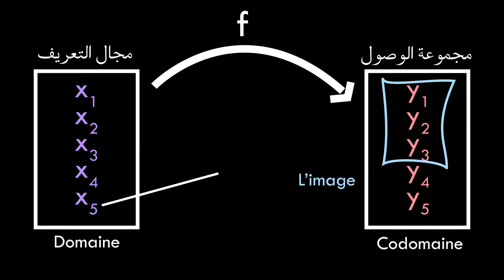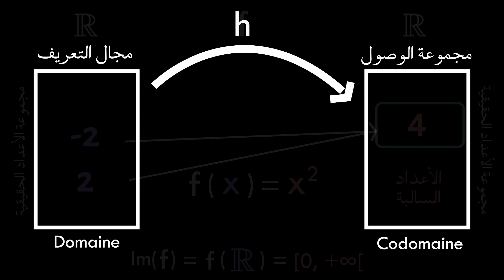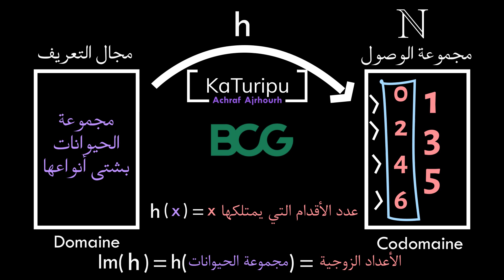الدوال كمفهوم - صورة الدالة - الجزء الخامس | Part 5: L'Image de La Fonction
في الجزء الخامس من سلسلتنا عن الدوال، نركز على موضوع صورة الدالة. سنستكشف كيفية تحديد صورة الدالة وأهميتها في تحليل الدوال وتطبيقاتها المختلفة في الرياضيات

Dans la cinquième partie de notre série sur les fonctions, nous nous concentrons sur l'image de la fonction. Nous explorerons comment déterminer l'image d'une fonction et son importance dans l'analyse des fonctions et ses diverses applications en mathématiques.

الموقع الخاص بالقناة:
Site Internet de la chaîne :